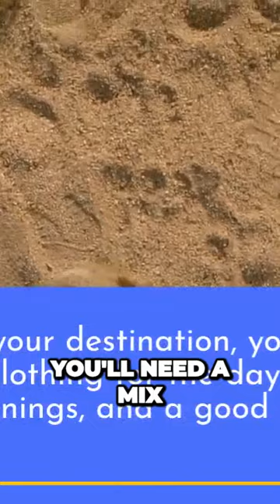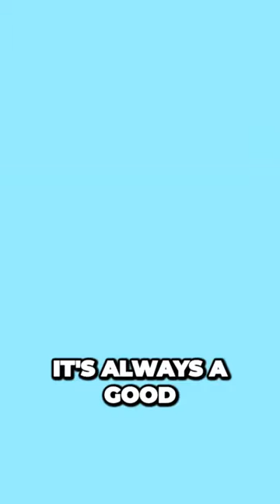African Travel Revealed Surprising Tips for an Unforgettable Adventure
Welcome to our quick three-minute guide for travelers heading to the vibrant continent of Africa. Whether you're a seasoned globetrotter or a first-time adventurer, this guide is for you. First, let's get our bearings. Africa is the world's second largest continent, home to 54 diverse countries, each with its unique culture, landscapes, and wildlife. Before you embark on your journey, packing right is crucial. Depending on your destination, you'll need a mix of white-laid clothing for the day, warmer layers for the cool evening, and a good pair of walking shoes. Don't forget your sunblock, insect repellent, and any necessary vaccinations. Africa offers a plethora of destinations. From the pyramids of Egypt, the wildlife safaris in Kenya, the stunning beaches of Seychelles, to the bustling markets of Morocco. Each destination offers a unique experience, so do your research and choose what suits your travel style. Respecting local customs and etiquette is key. Remember, Africa is a diverse continent with a rich tapestry of cultures. Learn a few words of the local language, dress appropriately, and always ask for permission before taking photos of people. Like any travel destination, safety is paramount. Stick to well-traveled routes, avoid isolated areas, especially at night, and keep your belongings secure. It's always a good idea to register with your embassy upon arrival. And there you have it, a quick 3-minute guide to traveling in Africa. Remember, the key to a successful trip is preparation, respect for local cultures, and an open mind ready for adventure. Happy Travels! Safe travels, everyone!